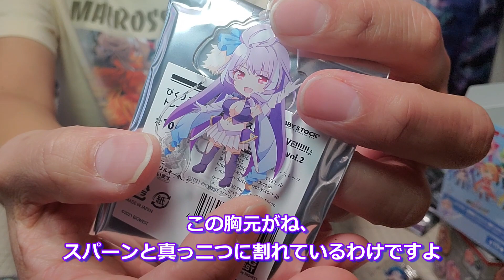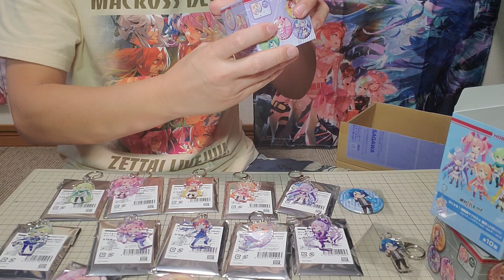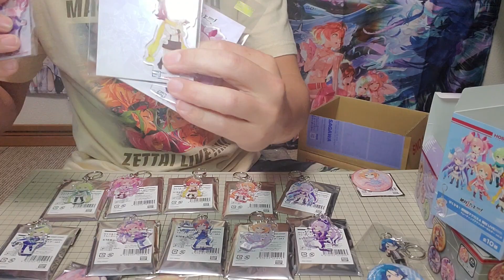【マクロスΔ】ちびキャラグッズのぴくりるが届いたので開封します♪【劇場版】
00:00 はじめに
02:17 まだ買えます！
03:55 アクリルキーホルダー開封
08:30 缶バッジ開封
09:50 アクリルフィギュア
11:03 終わりに

↓ラストミッション円盤買いましょう♪↓
↓ラスミ幕張DVD特典付き↓

↓グッズ売ったりしてます。招待コード『PERDMU』↓
↓欲しい物リスト↓